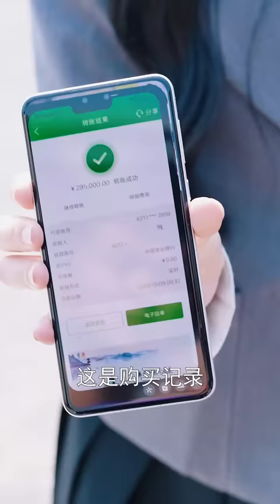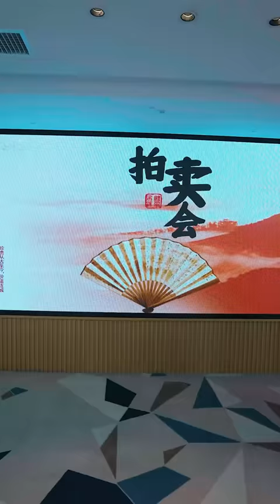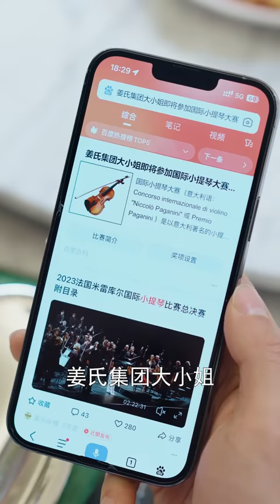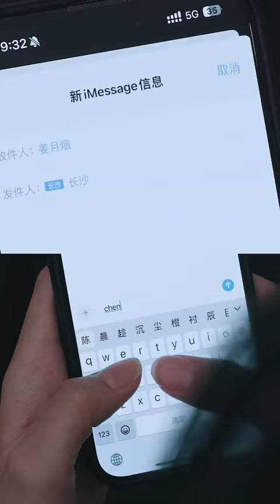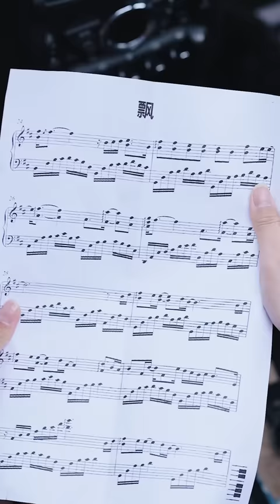[MULTI SUB]《晚來攬星歸》男友嫌棄她窮是土包子，怎料她一個電話叫來三個大佬哥哥，搖身一變成團寵千金打臉渣男！💖甜寵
【晚来揽星归】